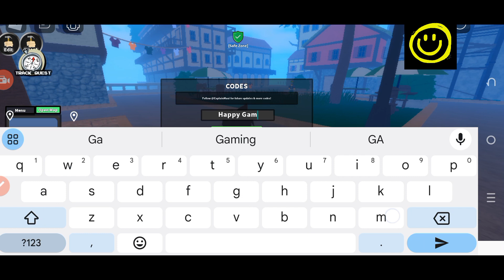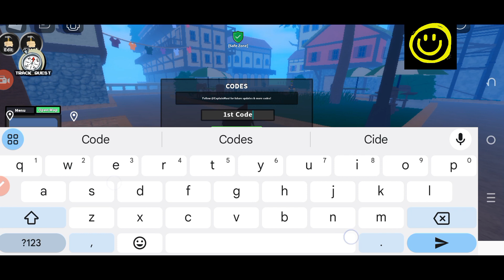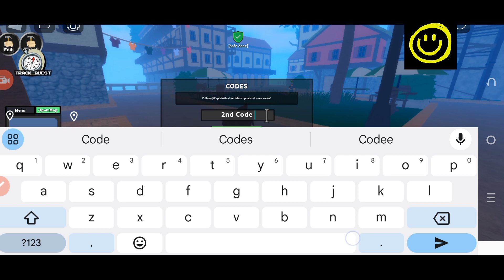🧊 Massive Update 1.5 🧊 ETERNAL PIECE CODES - ROBLOX ETERNAL PIECE CODES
Welcome Guys

Finally new codes are out of your favorite game, Watch it till the end and grab all the codes waiting for you.

Enjoy it and thanks